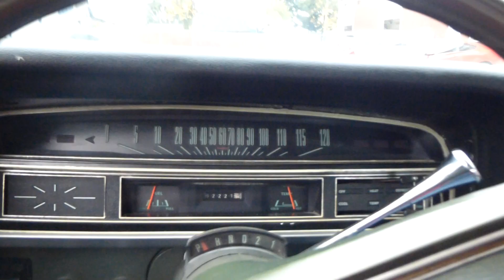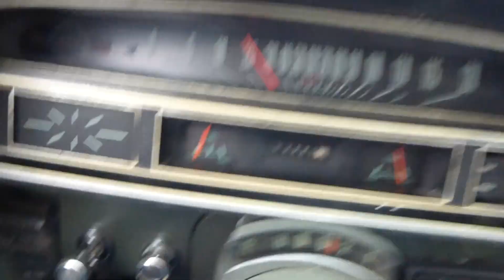Ford Torino 1970 351ci Cleveland